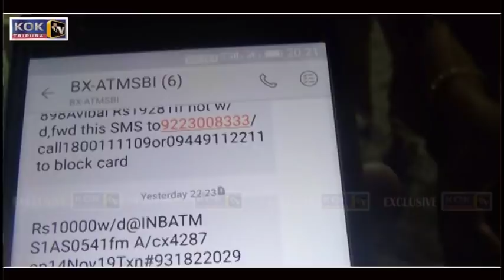KADAMTALI SBI ATM NI RANG TIKHWLAINAIROK, ACCOUNT NI RANG KWMAJAKBAIKHA